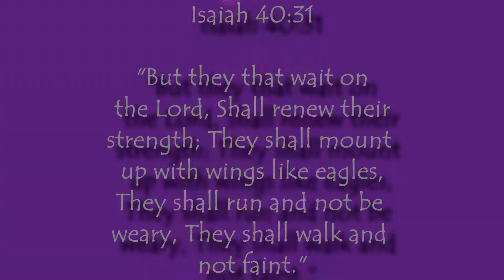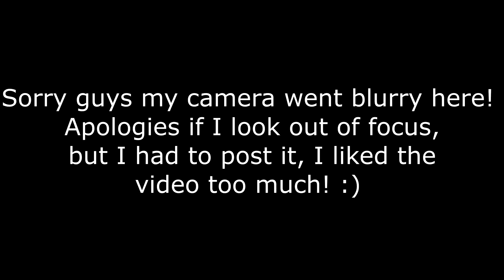Aaliyah for MAC!!!!!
Hi Cupcakes!

OMG!!! I have beeeen waaaiiittting for this Aaliyah for MAC line to come out! I'm so excited!! So, I didn't give like a full review the entire line but I did want to give a great look for you all!! I have a song for you coming up next so staaayy tuned and be my cupcake! (subbie)

*KISSES*

:Cake Products:

DipDown Brow Pomeade MAC
Aaliyah's Mac Collection
DestinyLashaeMakeup (Lashes)
Beauty Bakerie (Powder)
L.A Girl Pro Foundation (Toast)
L.A Girl Pro Conceleaer & Contour
Deep& Medium Deep

Music Creds:
Aaliyah - Rock The Boat (MellaMayne Remix).mp4
Aaliyah - Back AND Forth Ms Mello Remix Instrumental.mp4
Aaliyah ft. Timbaland ~ Hot Like Fire (instrumental).mp4

*TYLERMORGANBAINESMUSIC*